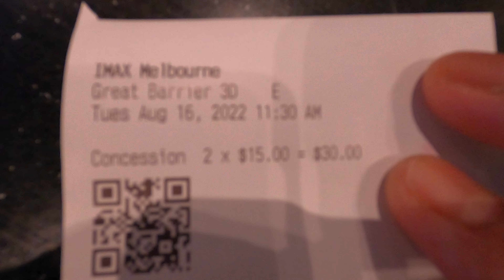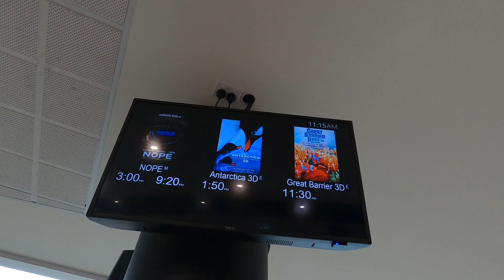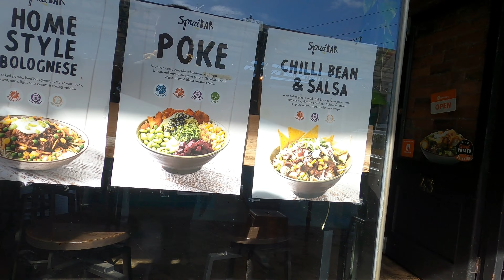Nanood Kasama mga Bata